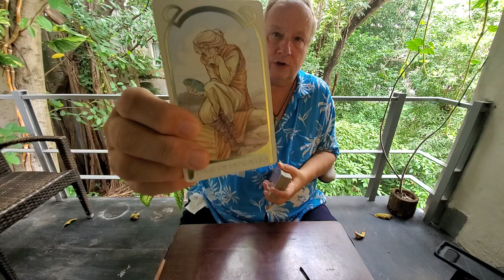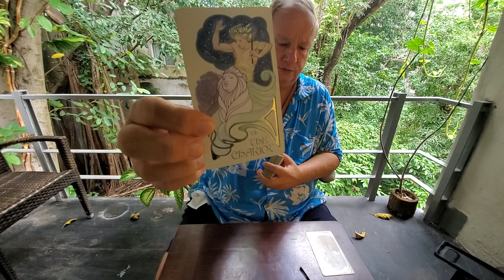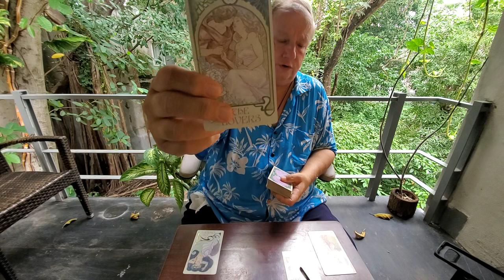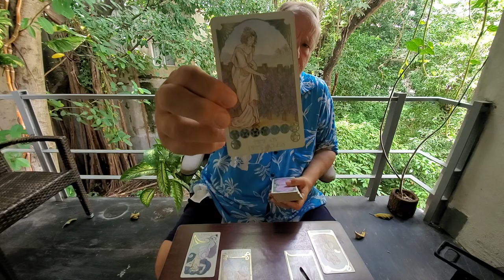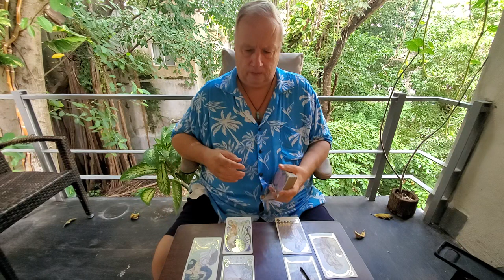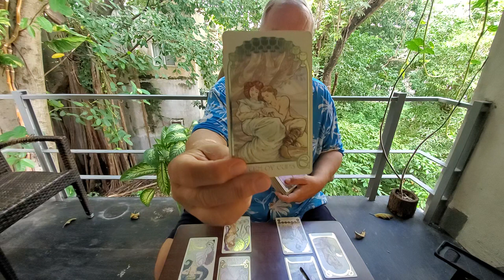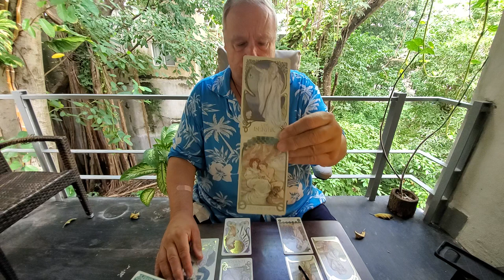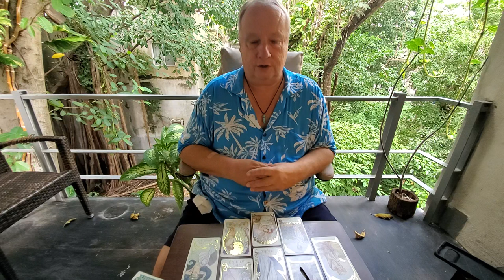Aries Mid November Heart Spread Tarot Read 💘" A Deeply Spiritual Bond"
Tarot Aries Mid November 2021 The Heart Spread a love, romance & relationship reading for Soulmates, Twinflames & Life Partners for Aries Sun, Moon, Rising & Venus signs reading for the one on your mind & in your heart.